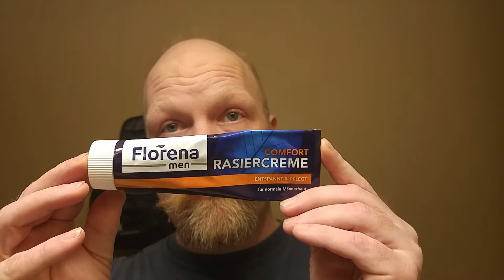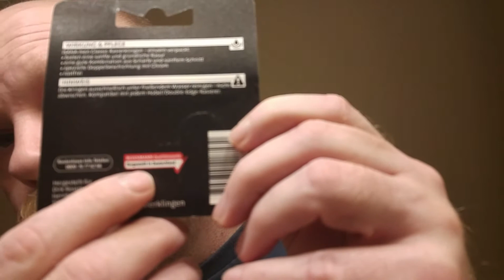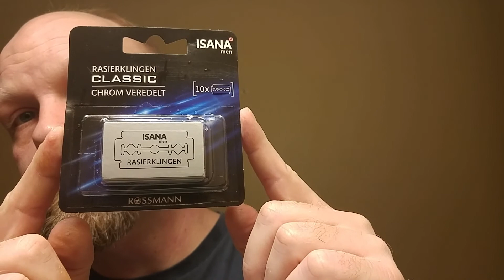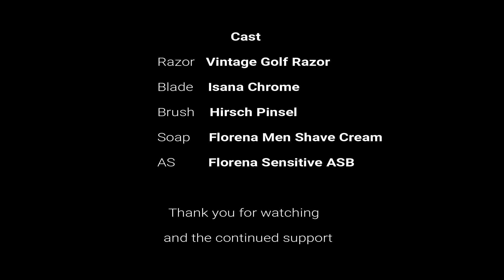Vintage GDR Brush.... with the Florena Shave Cream